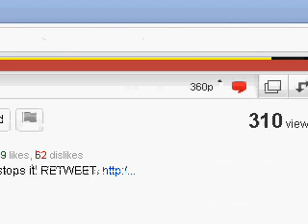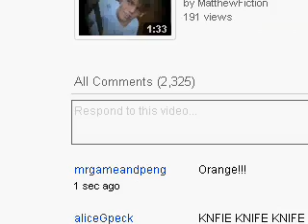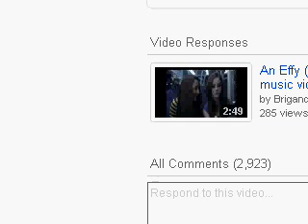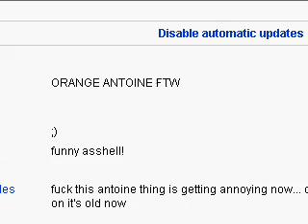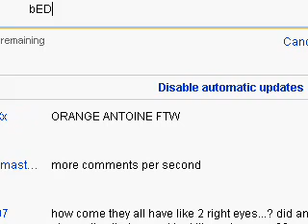Kitchen Intruder ANNOYING ORANGE popularity check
HI to all annoying orange fans this is just a popularity check to the newest annoying orange video

The original video is made by Daneboe gagfilms